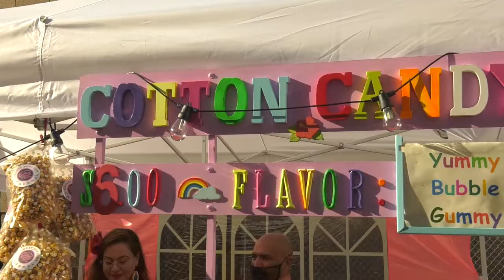Councilwoman Guardado Hosts El Grito Celebration to Kick off Hispanic Heritage Month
Councilwoman Betty Guardado, Councilmember Carlos Garcia, and City of Phoenix Sister Cities Commission kicked off Hispanic Heritage Month with an El Grito celebration in Downtown Phoenix. The special tradition takes place every year on the night of September 15, and celebrates Mexican Independence Day. This year’s event downtown featured live music, dancing, arts & crafts, ballet folkloric, food, and more.

Web: Phoenix.gov
Social: @CityofPhoenixAZ on Facebook, Twitter and Instagram